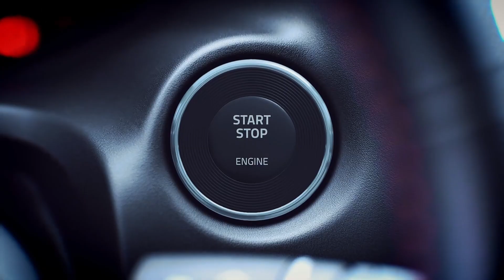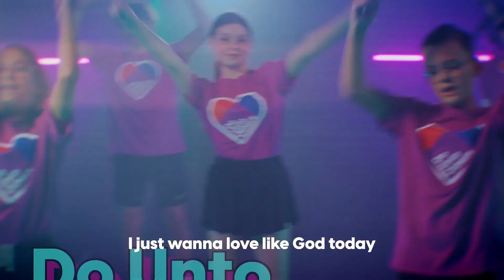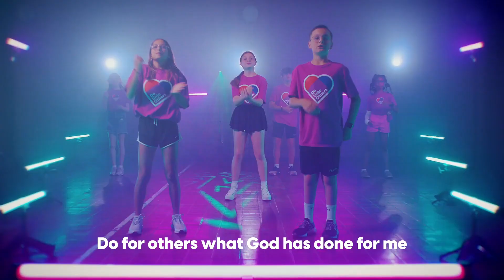Jesus Tour: Compassion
This week we hop on our funky bus to go on a camping trip. Did you remember your flashlight? It can get scary in the dark without one. Let's talk about how we might help each other when we don't feel OK.